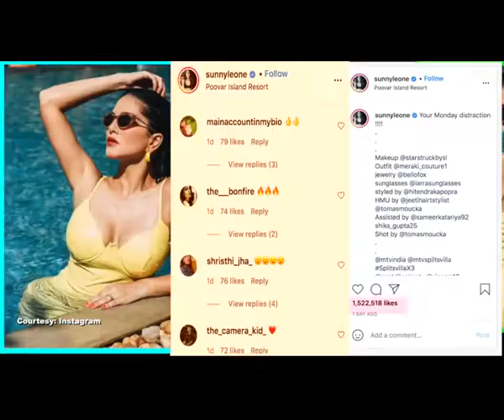Sunny Leone set the temprature soaring in yellow bikini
Sunny Leone uploaded a series of pictures on Instagram on Monday, sizzling in a yellow bikini.